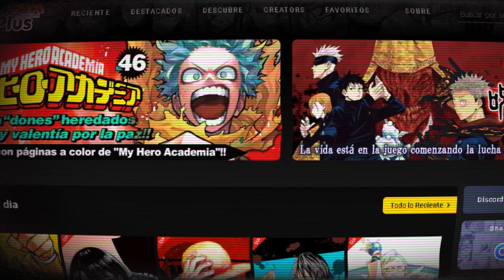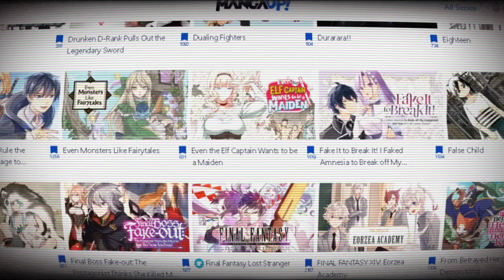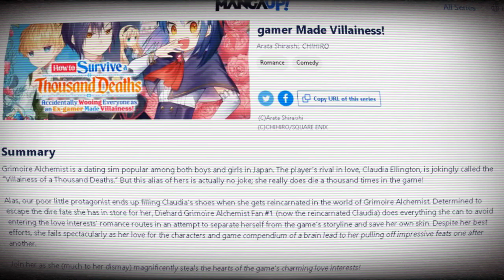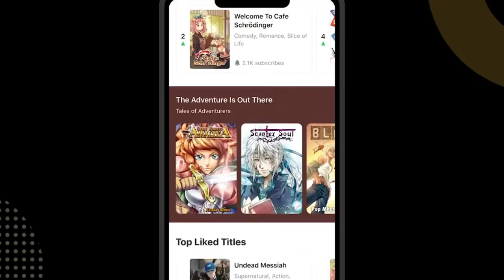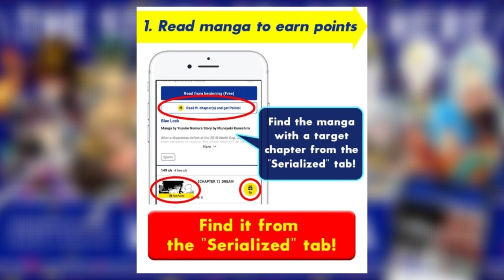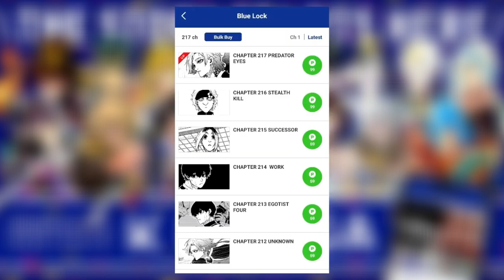EL FUTURO de los SERVICIOS y APLICACIONES de MANGA